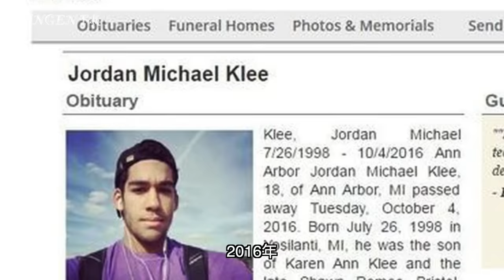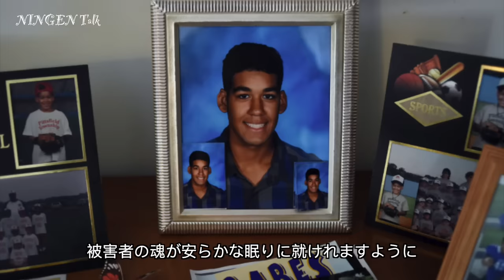【感動】法廷で犯罪者は被害者の家族を嘲笑って、裁判官を眼中に入れない者はどんな結果になる？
未成年者による銃撃殺人事件が発生し
裁判前に罪を認める協議受けるはずだったが
法廷が開かれた時
犯罪者は被害者の家族を嘲笑って
少しも悔いる気持ちがなかった
裁判官も耐えられずに。。。